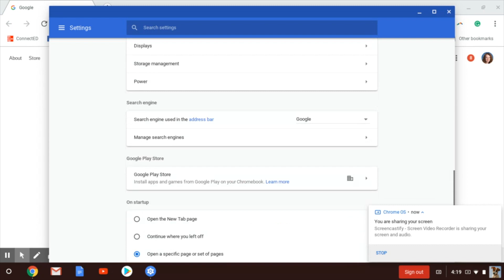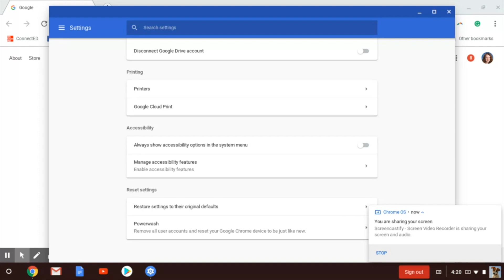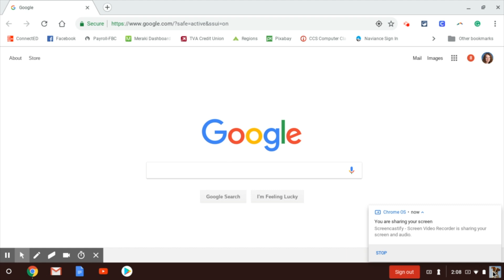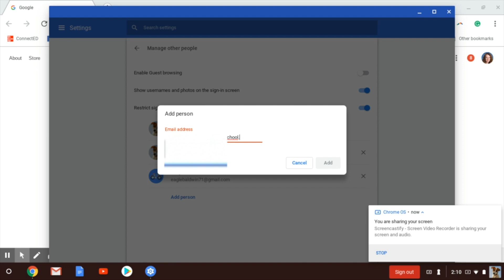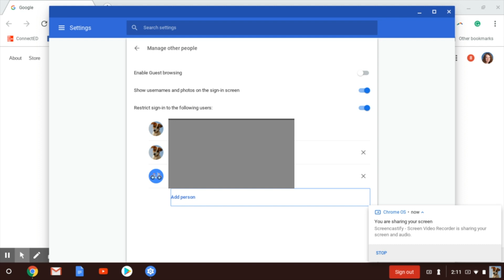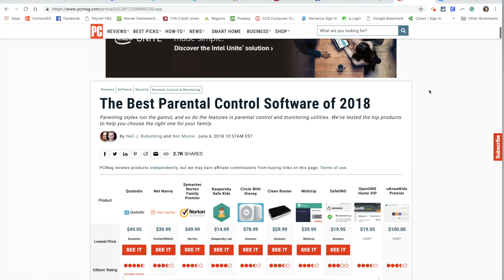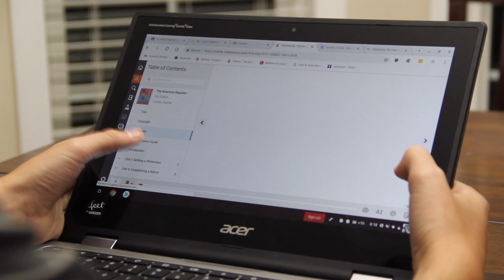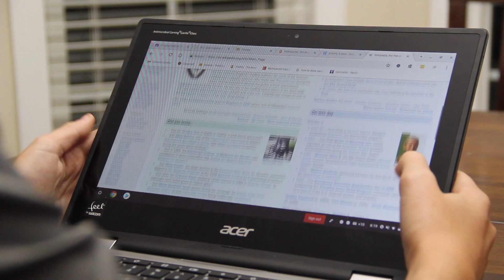Chromebook Settings for Parents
Since Chromebooks are browser-based, parental controls have to be handled a little differently.  Google gives you a few tools you can use to keep your child safe.  You can use Google’s Family Link app to monitor and control your child’s use of a Chromebook or cell phone, both Android and iPhones.  The app is available in both the iTunes and Google Play stores.  The app can control accounts on Chromebooks and Android devices and now iPhones.  Family Link allows you to view their activity, keep an eye on apps and screen time.

Here are some more settings you want to put in place to help your student stay safer when using Chromebooks.

 1. You should be the first one to sign in to the Chromebook for the first time.  The first person to sign into a Chromebook becomes the owner account.  The owner account controls who can sign into the Chromebook.
2. Click on the system tray where the clock is in the bottom right corner and choose the settings gear.
3. In settings, click on Manage other People.
4. Turn off Enable Guest Browsing since Guest Browsing does not save any settings or history.
5. Turn on Restrict sign-in to the following users:
6. Click Add People and type in your child’s school Google account.  This is to keep them from signing in with accounts they may have created that you may know nothing about.

Schools are required to filter their campus WiFi networks and you will want to find a way to filter your home network.  We use the Circle with Disney device at my house with great success.  It is a device that you plug into your home network router and then control it with an app.  It filters every device connected to your home network.  I wrote a blog post that covers Circle with Disney as well as some other options for monitoring devices.

Chromebooks can be great devices for education, but we still need to take a few steps to keep our children safe while they use them.

The best-rated Chromebook is, of course, the Google Pixelbook that was created especially by Google to run Chrome OS.

If you want a Chromebook that is a little more affordable, Amazon has picked out three of the best in three different price ranges.

One of my favorite Chromebook brands is CTL Chromebooks. I have purchased around 50 of them for the school where I work and they have been very reliable. In over two years, I have only had to send back two for repair when students broke them so they are also well made. Check out the CTL Chromebooks at this